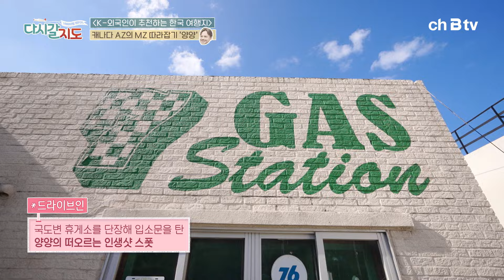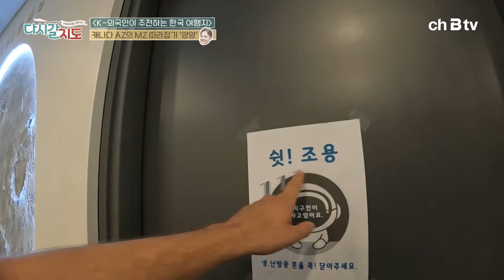양양 오면 꼭 하세요 💯 캐나다 AZ가 추천하는 양양 필수 액티비티 수륙양용차 양양 | 다시갈지도 131회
계곡과 산을 동시에 누비는
수륙양용차를 타다!

✔'ch B tv'에서 '다시갈지도✈️🌏' 를 만나 보세요!